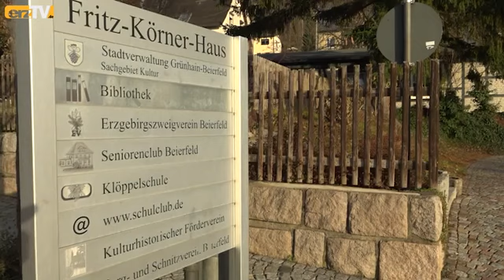Neuer Platz für Löffelmacher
GRÜNHAIN-BEIERFELD: Die Buden an der Peter-Pauls-Kirche in Beierfeld sind verschlossen. Zuletzt war hier zum Weihnachtsmarkt am 1. Advent etwas los. Auch das Beierfelder Löffelmacherfest wurde hier schon gefeiert. Wie die "Freie Presse" berichtet, wird letzteres aber erneut umziehen.